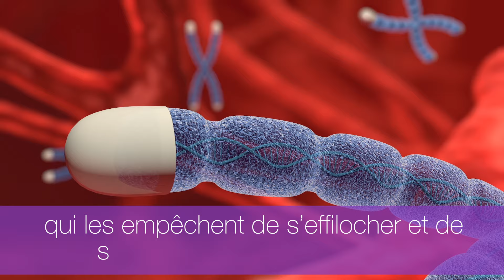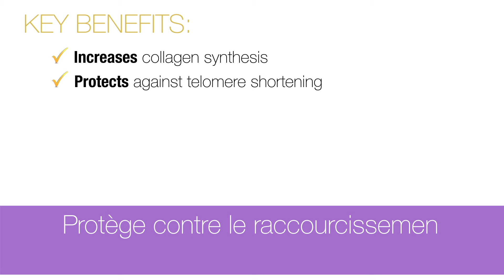Skincerity Renew (French)